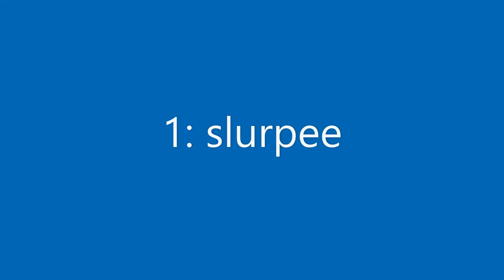codes in wwe raw vs smackdown 2011